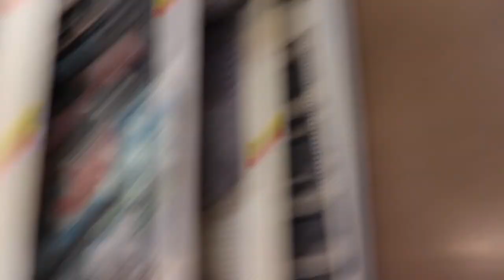EXPLORING UNDERGROUND TUNNEL BELOW WALMART - STORM DRAIN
In this video, me and my two friend's Patty and Abbie set out to explore a storm drain that goes underneath Walmart. We have no idea where it goes.